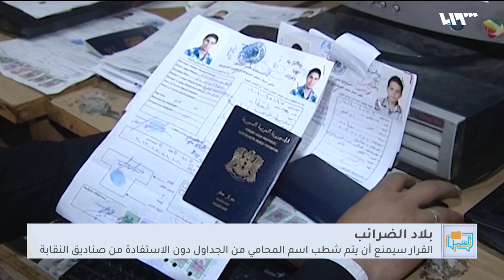ضريبة جديدة على المحامين داخل وخارج سوريا.. ما هي؟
مشروع قرار جديد لنقابة المحامين السوريين بهدف فرض رسم مغادرة على المحامين المغتربين أو الذين يعتزمون المغادرة
ضريبة النظام الجديدة ستُبقي على أسماء المحامين في جداول النقابة لكنها لن تمنحهم الاستفادة من صناديق النقابة
تقرير: منى الرنتيسي